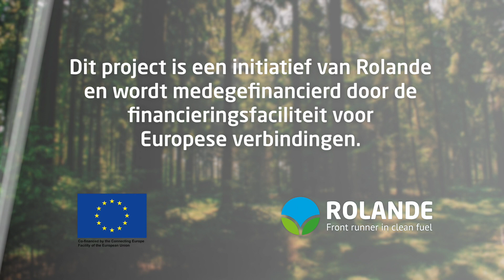The Green Way or No Way Talks by Rolande - Joep van Aar en Loek Vroon (IVECO) over Bio-LNG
In de reeks video's 'The Green Way or No Way Talks - powered by Rolande gaan we in op de rol van Bio-LNG in het verduurzamen van zwaar wegstransport. Inmiddels rijden er vrachtwagens van IVECO op een Bio-LNG blend. IVECO is 1 van de 3 truckmerken die LNG trucks maakt. In deze video geven Joep van Aar (Director Key Accounts IVECO) en Loek Vroon (Operational Director IVECO) hun visie op de veranderingen binnen de transportbranche. Wat zien zij gebeuren op het gebied van verduurzaming en waarom heeft IVECO als merk ingezet op LNG en Bio-LNG?